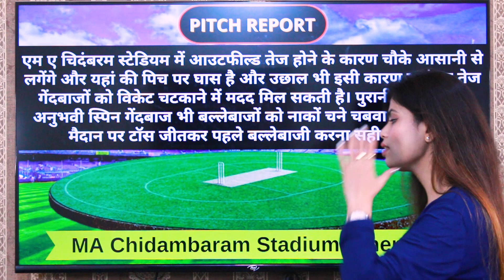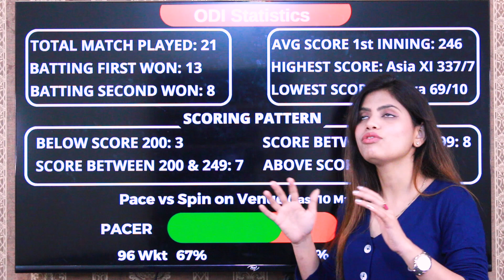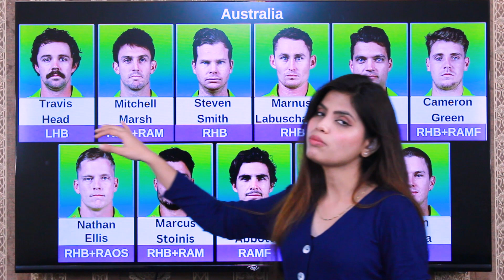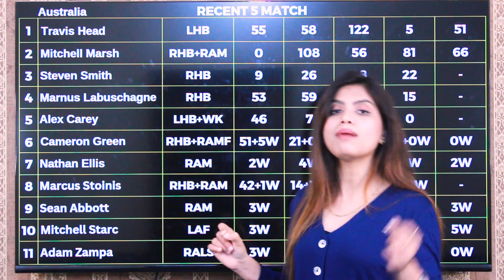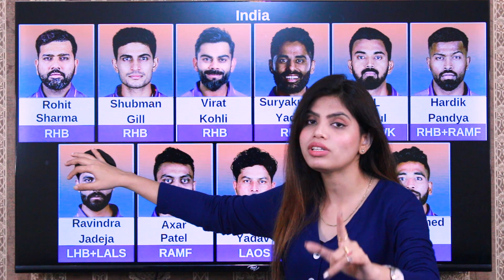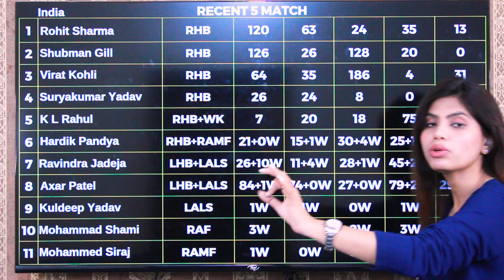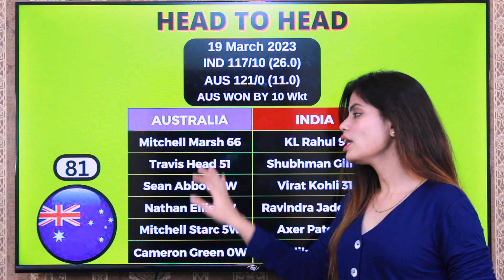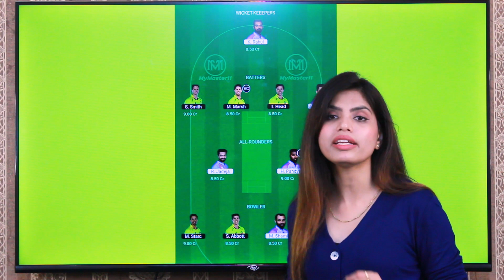IND vs AUS Dream11 Prediction | India vs Australia 3rd ODI Match Prediction |AUS vs IND Dream11 Team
India vs Australia 3rd ODI Match Prediction & Pitch Report | India vs Australia Dream11 Team | IND vs AUS

India vs Australia Today Match Prediction | India vs Australia  Dream11 Prediction | AUS vs IND

Australia vs India Dream11 Prediction | India vs Australia Dream11 Team | India vs Australia 3rd ODI Match Prediction

1. India vs Australia Today Match Prediction
2. Australia vs India Today Match Prediction
3. IND vs AUS Dream11 Team Today
4. aaj ka match kaun jitega
5. India vs Australia 3rd odi match
6. Australia vs India 3rd odi Dream11 prediction
7. India vs Australia Dream11 Team
8. Australia vs India Dream11 Team Prediction
9. India vs Australia Dream11 Team Prediction
10. India Australia aaj ka match
11. Australia vs India aaj ka match
12. Ind vs Aus Match prediction today
13. IND VS AUS Today match prediction
14. IND vs AUS Dream11 Team
15. India vs Australia Dream11 GL Team
16. IND VS AUS me aaj kon jitega
17. Australia vs India Dream11 Prediction
18. India vs Australia Dream11 Prediction
19. AUS VS IND Today Match Prediction
20. 22nd March ka Match
21. IND vs AUS 3rd odi 2023 22nd March
22. IND vs AUS dream11 prediction
23. AUS vs IND Match Today
24. IND vs AUS Today Match Prediction
25. IND vs AUS 3rd odi Match
29. India vs Australia Playing 11of Today Match
30. India vs Australia Playing 11

Video contains..
IND vs AUS 3rd Match Dream11,
IND vs AUS , AUS vs IND,
IND vs AUS 2023 d11